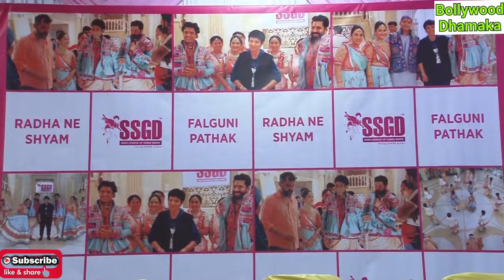Garba Queen Falguni Pathak and Soni's School of Garba Dance unveil first look of Garba Raas Anthem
FalguniPathak Radhaneshayam BollywoodDhamaka Garba Queen Falguni Pathak and (SSGD) unveil first look of Garba Raas Anthem, 'Radha Ne Shyam'